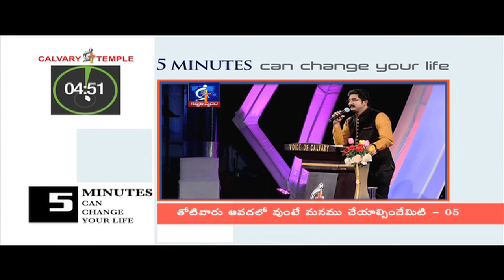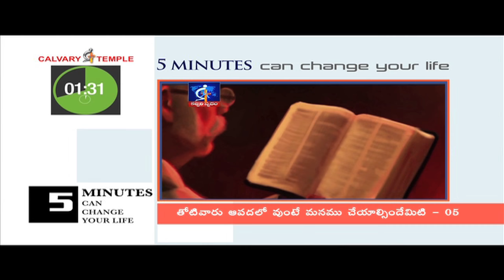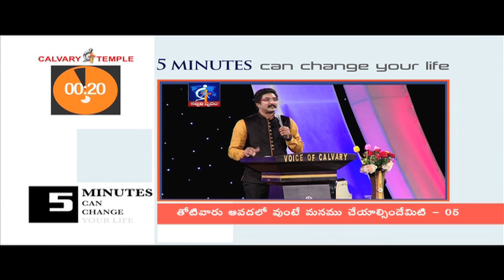When your neighbor is in trouble, what should we do - 05?